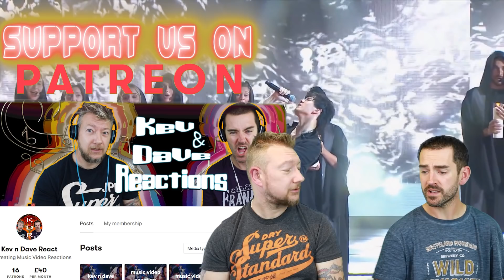Dimash REACTION - ''STRANGER'' (New Wave / Новая Волна 2021)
Reaction conducted by Kevin & Dave at KeV & DaVe REACTIONS